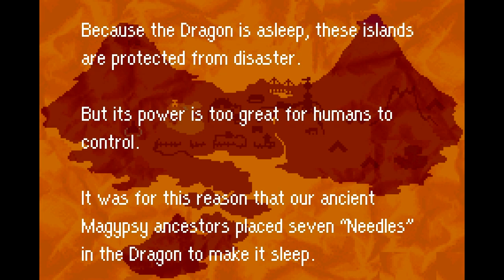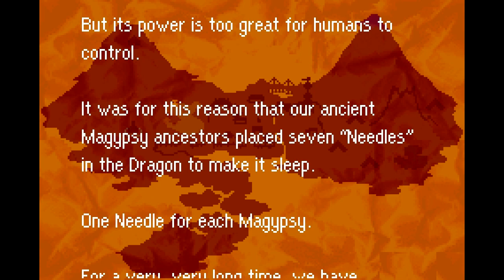Let's Play Mother 3 #35 - Pumped up Water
We meet the next Magypsy, Doria, and pull the second needle after some bad mistakes
Comment Question: What's the biggest item/weapon that you missed out on because you kept it on a departing party member?